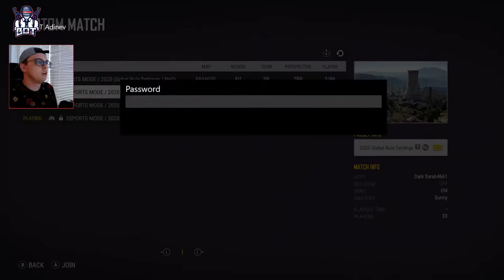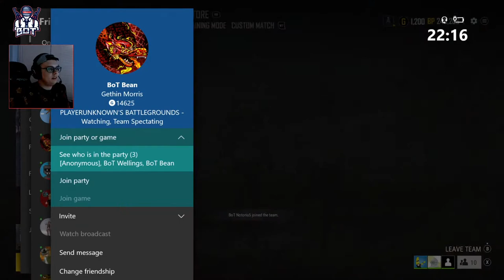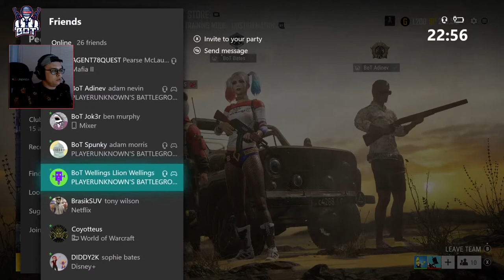Tournament time! BoT Team Assemble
Everyone fighting for bragging rights!